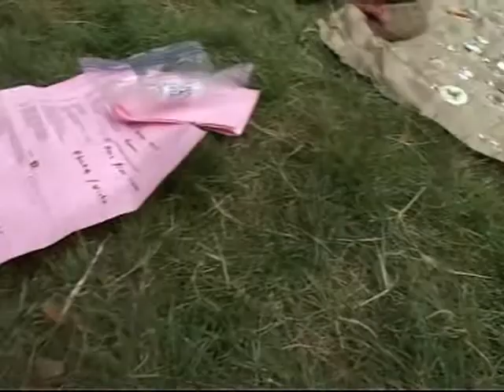20050617Badger Bhajans in the Yard and Class